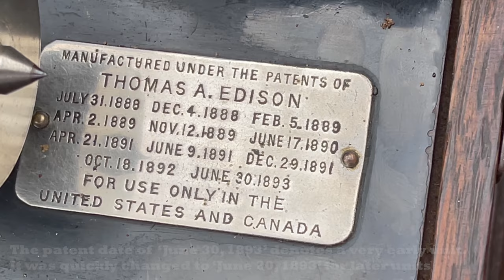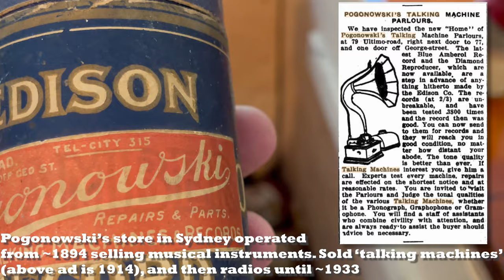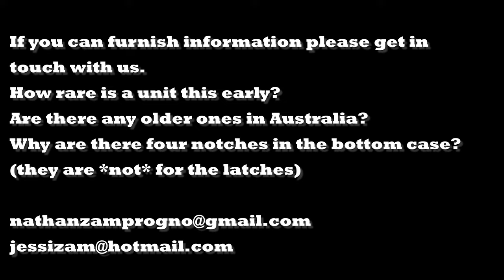Early 1898 Edison Standard A Phonograph plays "There Must be Little Cupids in the Briny"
Our family has had this Edison Standard A Phonograph for as long as we can remember. It has an extraordinarily low serial number (S849) considering that over 820,000 were made. The model was released February 1898. This one left the factory in June.
We don't know how rare this makes it. We're in Sydney Australia, and would be fascinated to learn if any older example exists in Australia.

The song depicted was "There Must be Little Cupids in the Briny" (Billy Murray, vocalist), recorded in 1916.